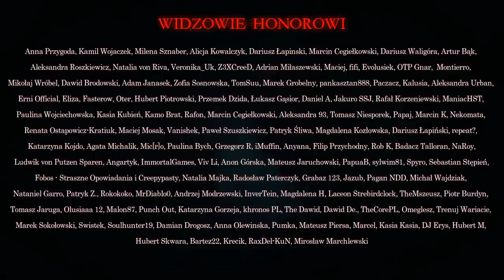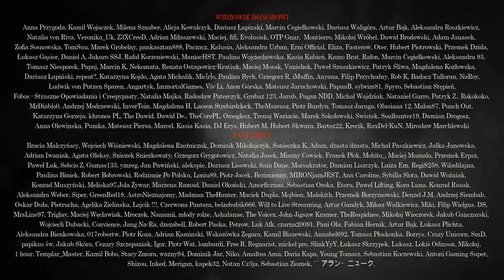Pandemia S2E06 - CreepyPasta [Oryginalny Serial Audio]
☛ Grafika: Jakub Kowalczyk

✌ PATRONI HONOROWI
✌ FANI GROZY
Wojciech Dubacki, Convience, Jang Na-Ra, dzezabell, Robert Paska, Petrow, Luk Afk, czarna20091, Pani Ola, Fabian Hernik, Artur Bąk, Łukasz Plichta,